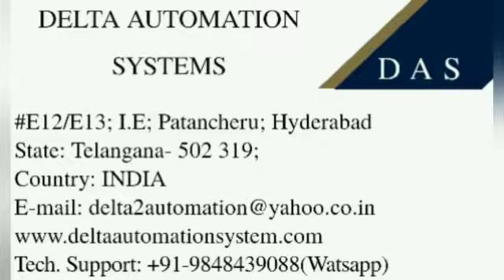Insulation Paper Cut to Length machine:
Functionality Of equipment:
This Electro-mechanical Servo operated special purpose equipment used to cut paper, executing the data entered on Human Machine Interface.
Possible designs to cut:
1.Multiple cutting of same lengths.
2.Minimum to Maximum /Maximum to Minimum cutting in pre defined steps.
3.Two/Three paper rolls can be load on machine for simultaneous cutting.
Purpose of the Machine:
we developed this machine to make use in transformer manufacturing industry for cutting inter layer papers used during coil winding process.
Advantage:
Can have one machine for the total winding section, and also avoid the wastage of paper.